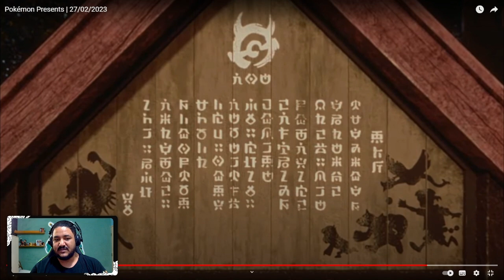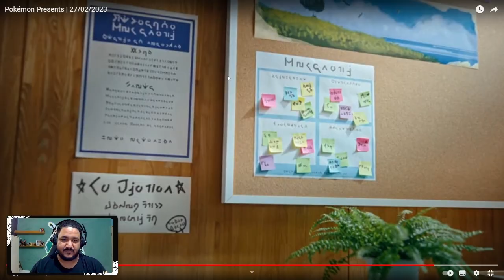AS DLCS DE POKEMON NÃO SERÃO EM PALDEA!?